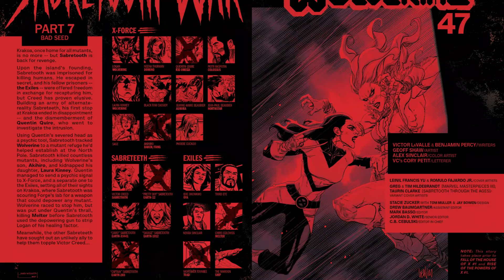Wolverine | Issue 47 | Part 7 of Sabertooth's War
SAVAGE ESCAPE! - SABRETOOTH WAR - PART 7! LAURA KINNEY must escape the clutches of the SAVAGE SABRETOOTH! Will VICTOR CREED'S WEAPON spell the end for LOGAN? A can't-miss issue!